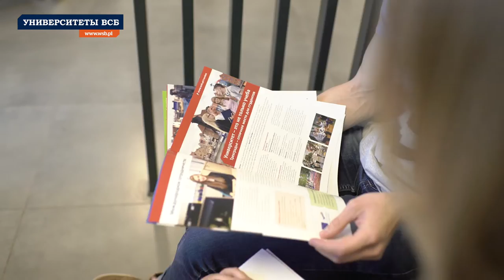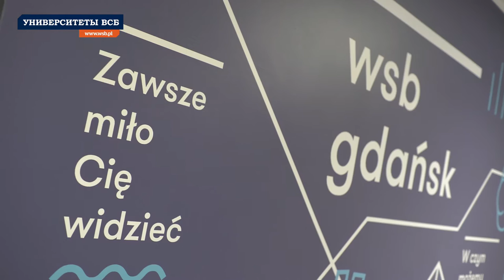Наталия Шкиндер, говорит о своих трех годах обучения и жизни в Польше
В следующем фильме, выпускница Университета ВСБ в Гданське,и нынешний сотрудник Приемной Комиссии Университета ВСБ, Наталия Шкиндер, говорит о своих трех годах обучения и жизни в Польше, и рассказивает о возможностях обучения в Университете ВСБ в Гданьске на личном примере.